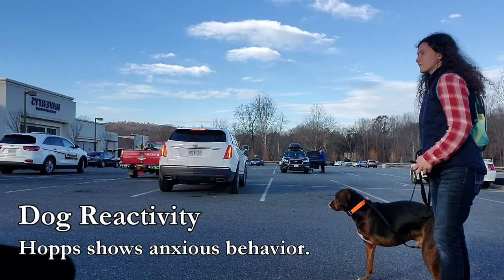Hopps | 2-year-old Plott Hound | Anxious and reactive dog becomes Happy and Confident